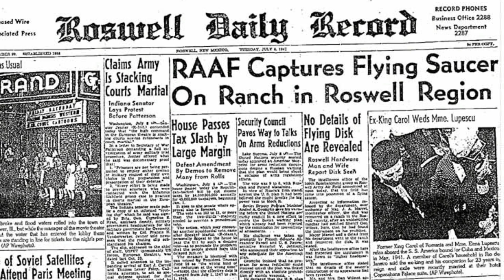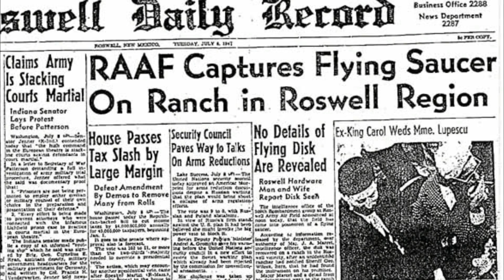Unacknowledged Review: A Documentary On Aliens & The Conspiracy To Cover Up Their Existence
You can support Dr. Steven Greer job by his book and documentary, Unacknowledged: An Exposé of the World's Greatest Secret - Movie

Images Credits: Dr. Steven Greer, Unacknowledged, YouTube/NewParadigmTV